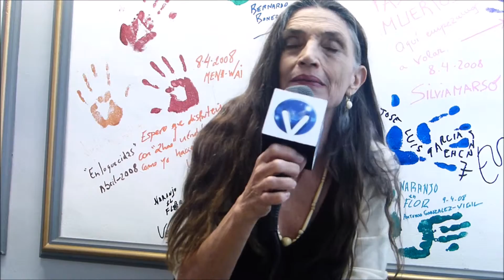Entrevista con ANGELA MOLINA, sobre "El otro hermano" y Luis Buñuel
A los 40 años del estreno de "Ese oscuro objeto del deseo", NOTICINE.com entrevistó en exclusiva a Angela Molina sobre su director, Luis Buñuel, así como sobre "El otro hermano", que acaba de presentar en el Festival de Málaga.